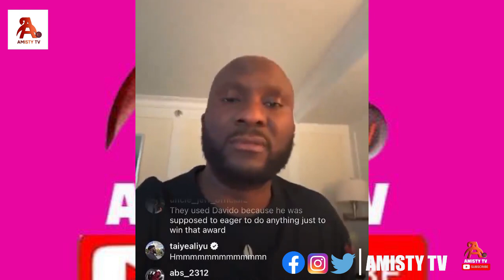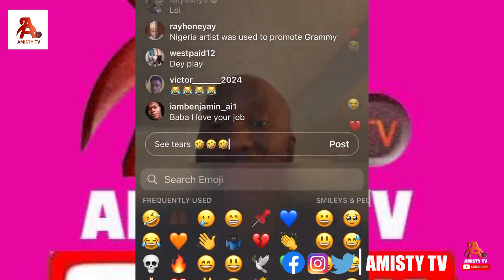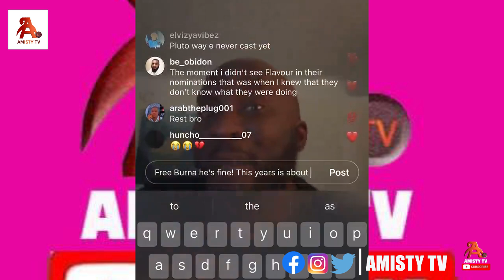Adesope Olajide Reveals How Grammys used Africans Artist For Promot After Tyla's Win Over Davido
Adesope Olajide Grammys Used Africas ARTIST to promote their After Tyla's Win Over Davido, BurnaBoy

AMISTY TV is the premier source of entertainment,  pop culture, and celebrity news, interviews, and more!

Amistytv amistytvinterviw
AMISTY TV